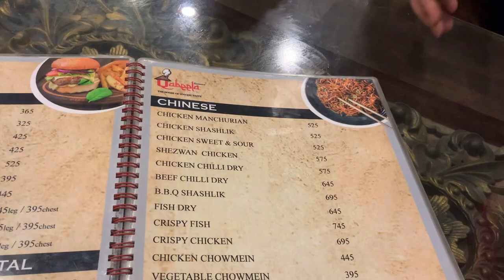AQSA KI BIRTHDAY VLOG 2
AND LIKE MY VIDEOS ALSO COMMENT IF U LIKED